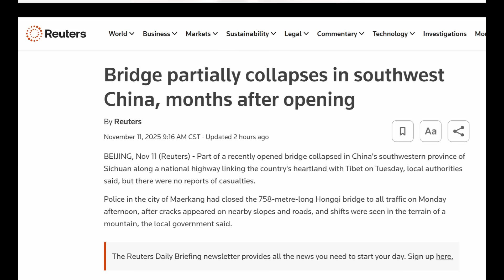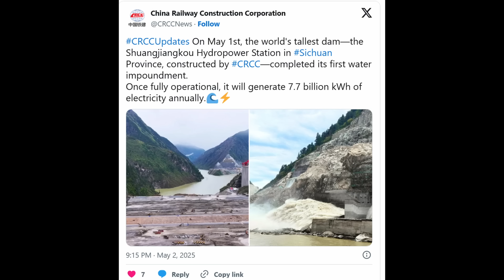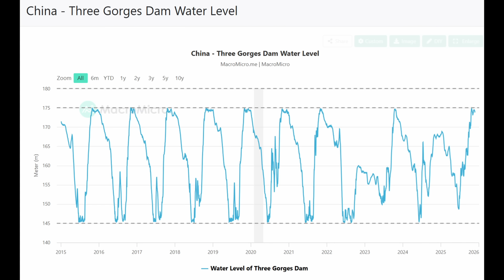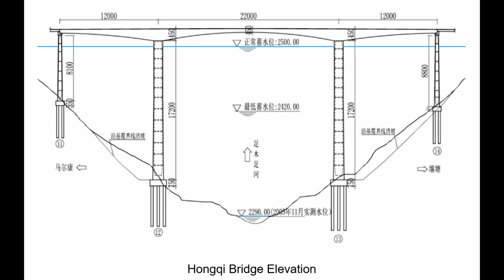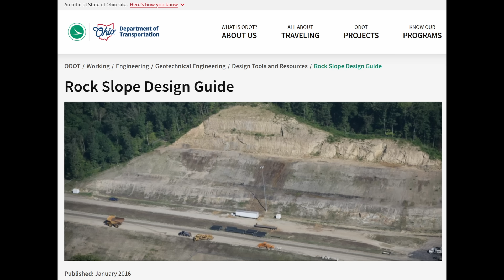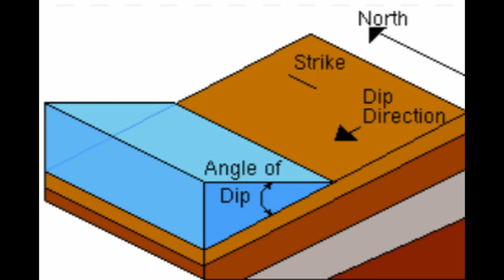Update - China Bridge Collapse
In this video, I provide and update on the collapse of the Hongqi Bridge in western China that occurred on November 11, 2025 mere months following completion of the bridge construction and what the broader implications are for China's massive downstream dam and other projects in the area.

Downfall:  The End of the Imperial Japanese Empire
Storm of Steel (Penguin Classics Deluxe Edition)